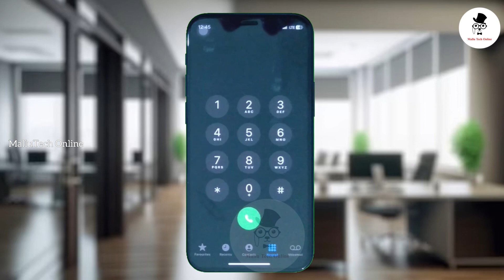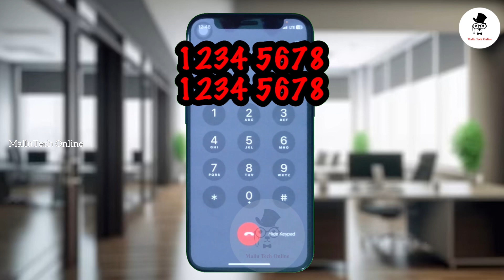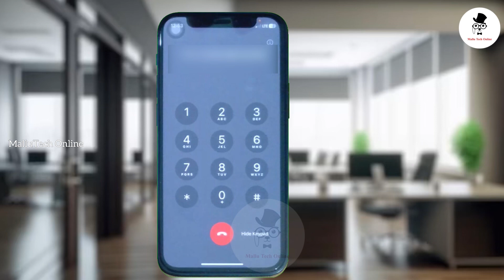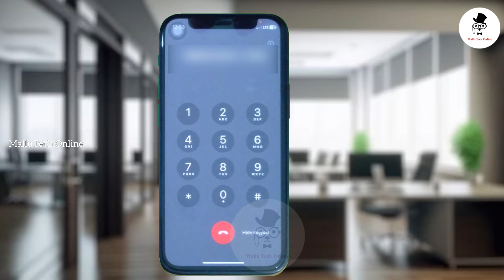how generate new atm card pin | Canara Bank new atm card activation Malayalam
In this video I explain about how to activate your new Canara Bank ATM card and create a new PIN. No need to visit branches or ATM counters. You can easily activate your ATM card and create a new PIN with your registered mobile phone.

canara bank atm pin
how to generate canara bank atm pin through mobile
how to create canara bank atm pin
how to generate canara bank atm pin through sms
how to generate canara bank atm pin through atm
how to set canara bank atm pin in atm machine
canara atm pin reset
can we generate canara bank atm pin online
canara bank atm pin change
how to generate atm pin in canara bank app
how to generate canara bank atm pin through mobile app
how to generate atm pin in canara bank ai1 app
canara bank atm pin generation in atm machine
how can i generate atm pin in canara bank atm
canara bank atm pin generate by mobile
canara bank atm pin generation by sms
canara bank debit card pin generation by sms
canara bank ka atm pin kaise banaye
canara bank atm pin generate by atm machine
canara bank atm card blocked due to wrong pin
can i generate canara bank atm pin by sms
how to generate canara bank atm pin through mobile banking
how to create pin number in canara bank atm
how can i generate my canara bank atm pin
canara bank atm pin digit
canara bank debit card atm pin generation
canara bank debit card atm pin forgot
canara bank atm card not working
how to generate atm pin for canara bank debit card
what is green pin in canara bank atm

how activate canara bank atm
how can i generate my canara bank debit card pin
canara bank atm password forgot
canara bank atm pin generation toll free number
how to get forgot canara bank atm pin
forgot canara bank atm pin
how to set pin for new atm card canara bank
how to change atm pin if forgotten canara bank
how to change forgot atm pin canara bank
how to generate new atm pin for canara bank
how to generate canara bank atm pin through ivr
steps to generate canara bank atm pin
how to generate canara bank atm pin through online
canara bank atm pin how many digits
how to canara bank atm pin generate
how to make canara bank atm pin
how to set canara bank atm pin through sms
how to generate new pin in canara bank atm
how to generate green pin in canara bank atm
canara bank atm pin kaise generate kare
canara bank ka atm pin generation online
how can i activate canara bank atm card by sms
how to generate new atm pin of canara bank
canara bank atm pin generation process
canara bank atm pin set up
canara bank atm pin reset
how to reset my canara bank atm pin
reset canara bank atm pin
canara bank atm pin set
canara bank atm pin generation sms
canara bank atm pin generation through ivr
online banking
internet banking